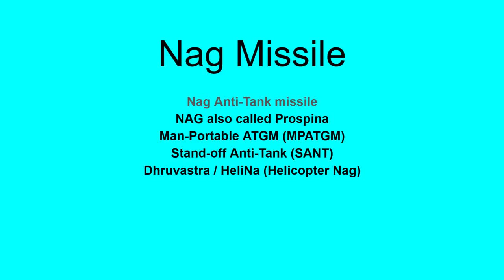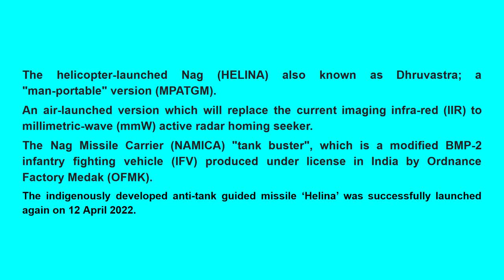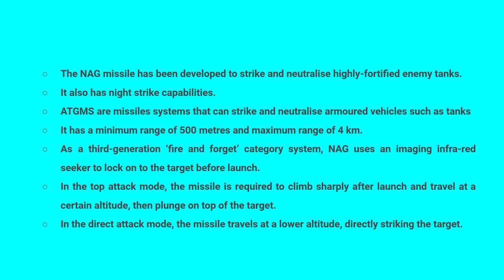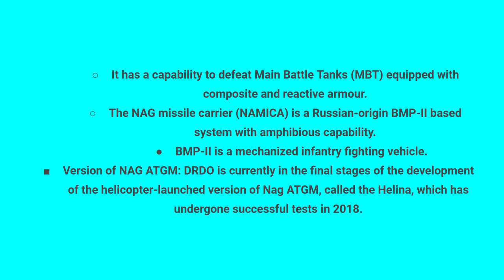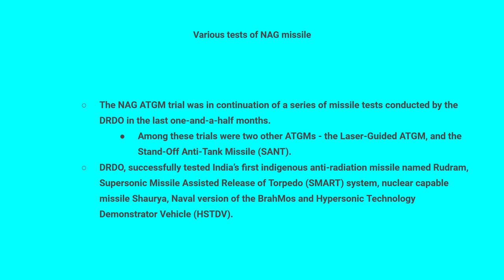NAG Missile | UIAS, Nag, Helina, anti-tank, SANT, Namika, Pokhran test, DRDO, Dr Abdul kalam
In these videos we will discuss NAMICA (Nag Missile Carrier) a stretched, license-built BMP-2 with additional wheels, nicknamed "Sarath" in India.
It is classified as a tank destroyer. It is equipped with various electro-optical systems including a thermal imager (TI) and a laser rangefinder (LRF) for target acquisition.
The NAMICA carries a total of twelve missiles, with eight in ready-to-fire mode and four in storage.
 It has a compact auxiliary power unit (APU) for silent watch operation, a fire detection and suppression system (FDSS), and a nuclear, biological, and chemical protection system (NBCPS).

Unacademy All India Prelims Mock Test for UPSC CSE
Take the test Online mode or at Offline test centers to practice and gain confidence for cracking UPSC CSE 2023.

You can enroll to Unacademy Subscription and get the following benefits:
1. Learn from your favourite teacher
2. Dedicated DOUBT sessions
3. One Subscription, Unlimited Access to Live Online Classes and Videos
4. Real-time interaction with best-in-class teachers
5. You can ask doubts in live online classes
6. Limited students in each Class
7. Download the videos & watch them offline